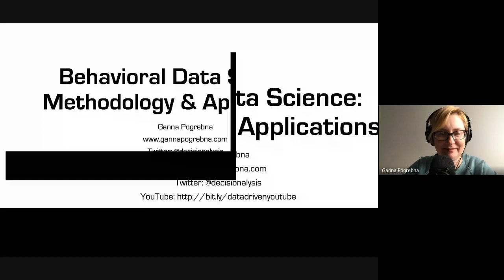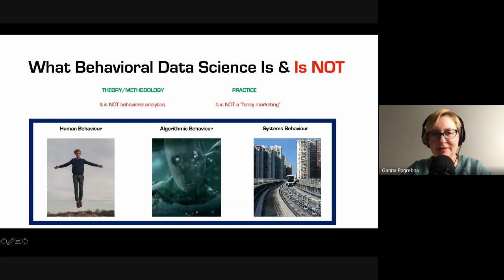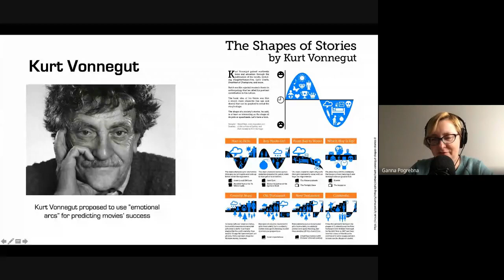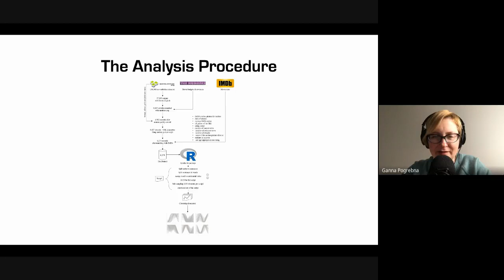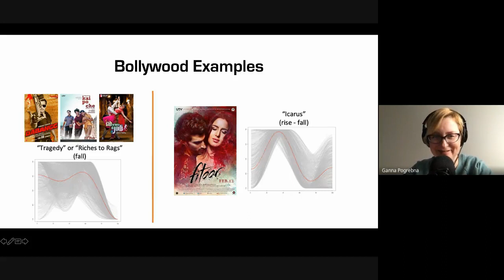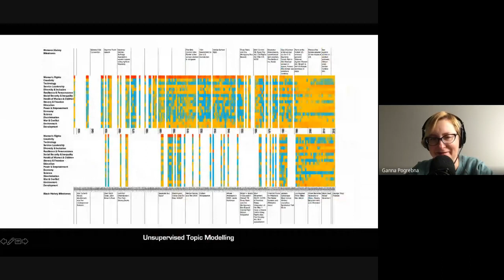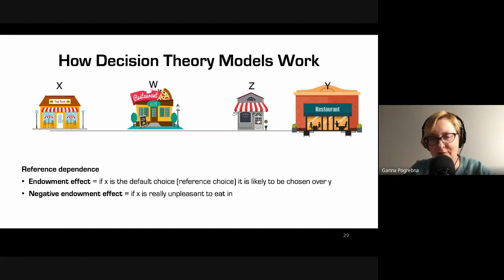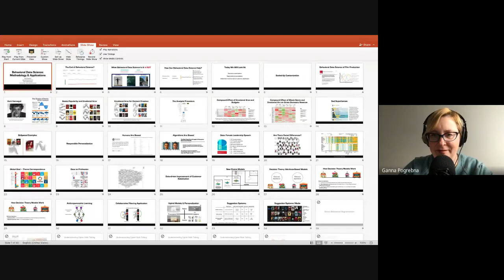Behavioral Data Science by Professor Ganna Pogrebna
This the virtual session on Behavioral data science by Dr. Ganna Pogrebna in collaboration with Big Data & Analytics Club, NIT Warangal. Ganna Pogrebna is the professor at The Alan Turing Institute.